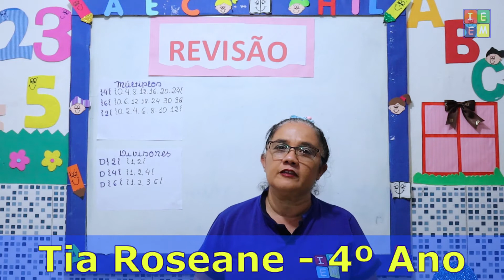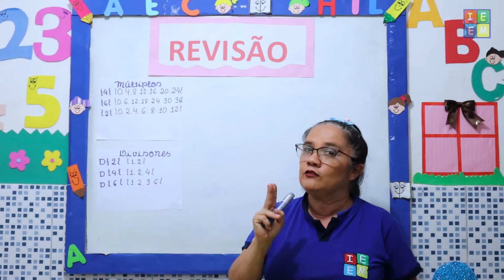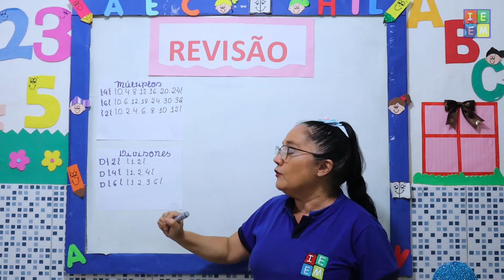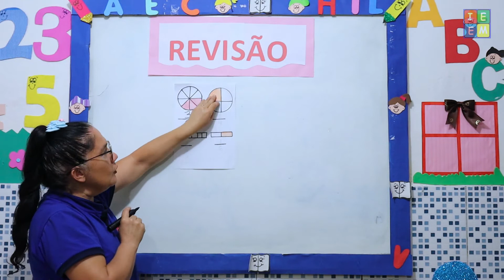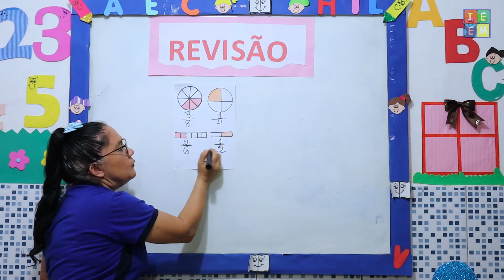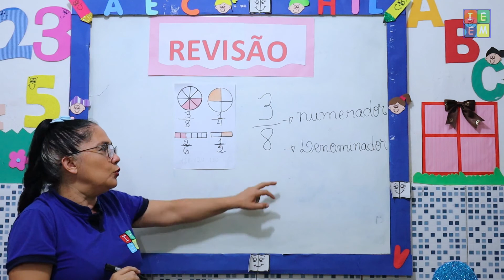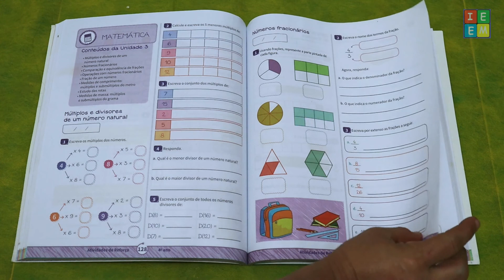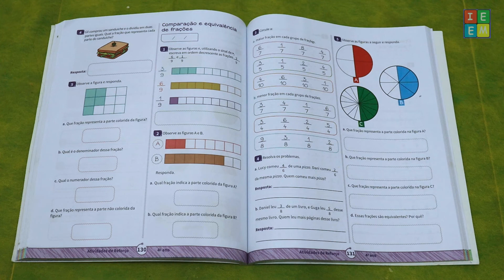4º ANO REVISÃO MATEMÁTICA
4º ANO REVISÃO MATEMÁTICA // Aula com uma breve revisão de matemática. /// Atividade no Livro de Reforço págs 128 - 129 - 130 ///